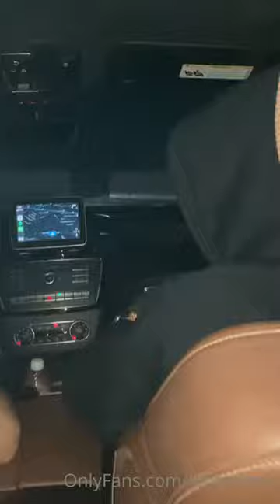ASÍ FUNCIONÓ YO Almighty ⚡️💯❤️